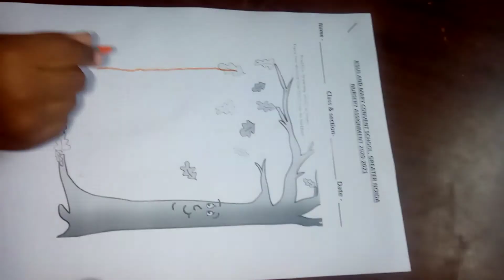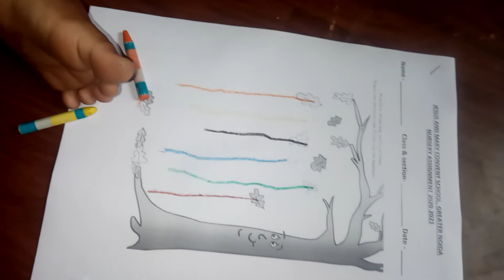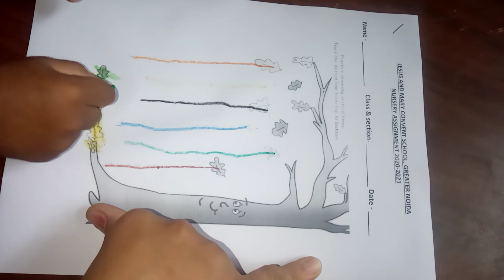Drow to standing line with crayons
Colour full activities